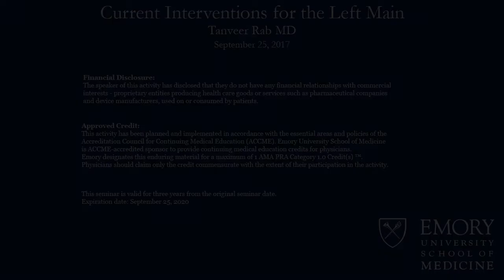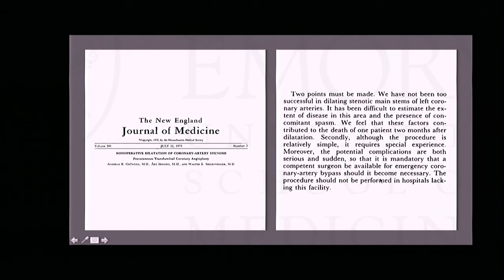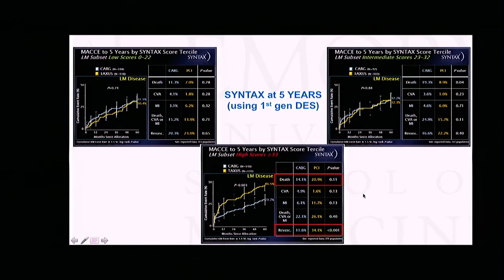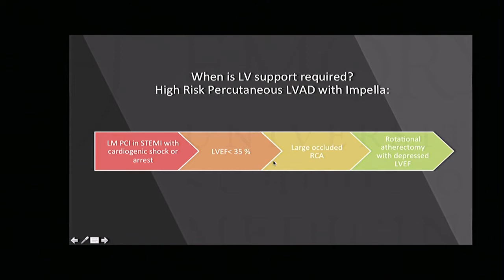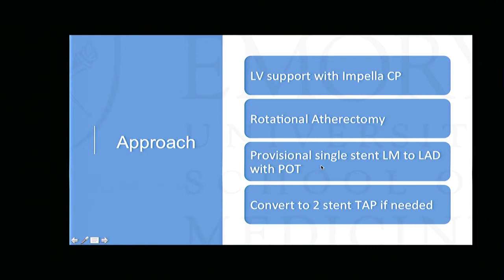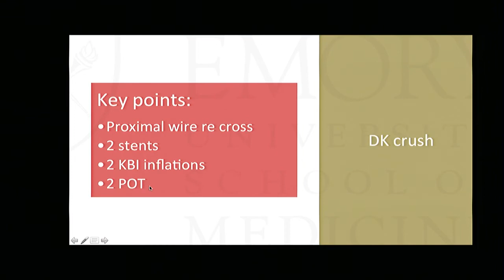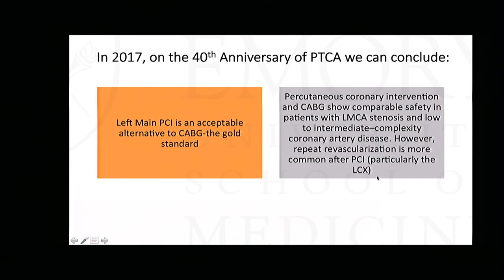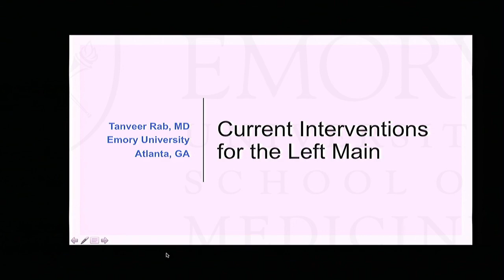Emory Cardiology Grand Rounds 09-25-2017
Speaker: Tanveer Rab, MD
Topic: Current Interventions for the Left main